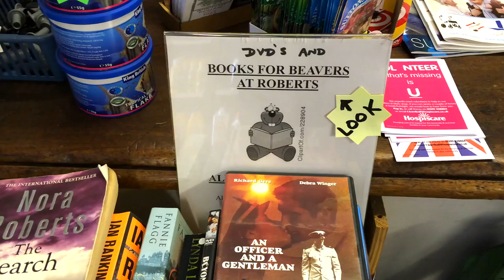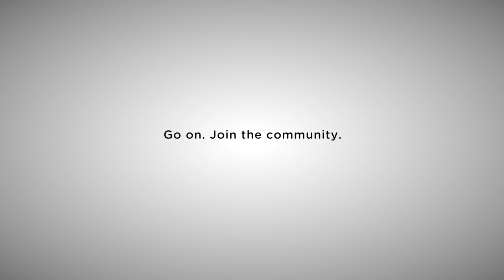River Otter residents show their support for beavers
"Bring back beavers!" East Devon residents, businesses and schoolchildren talk about their enthusiasm for the beavers on the river Otter after Devon Wildlife Trust launch England's first wild beaver re-introduction and monitoring project.